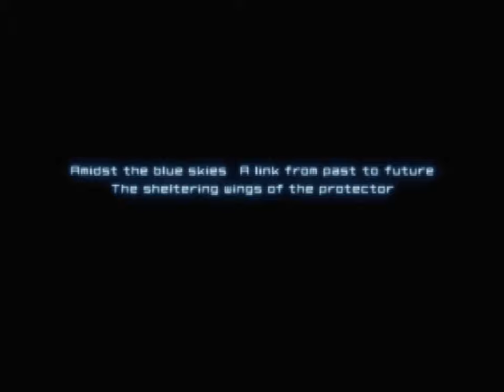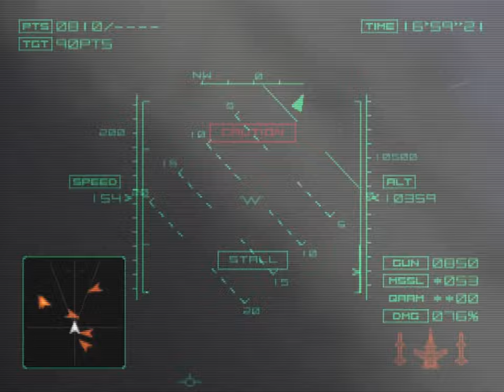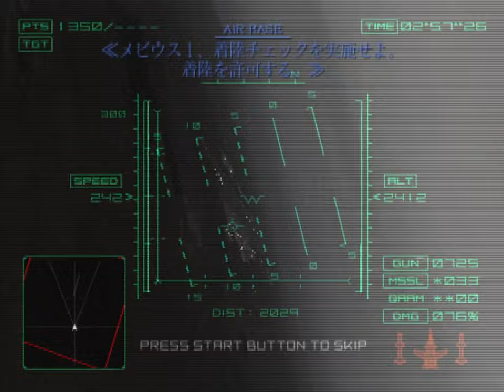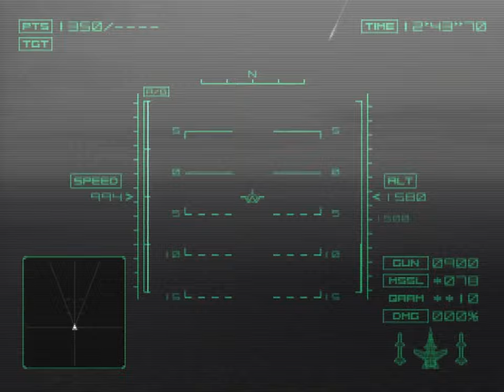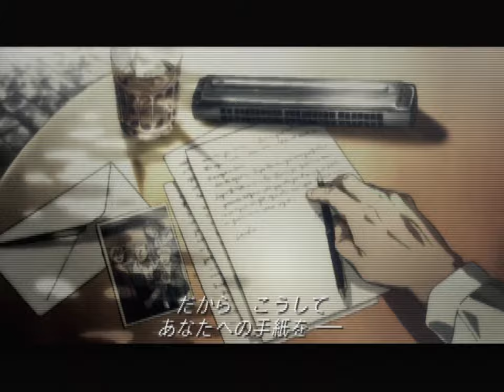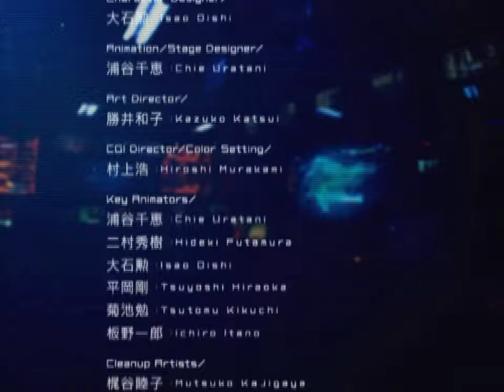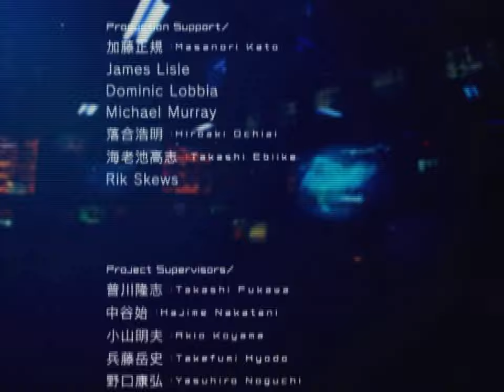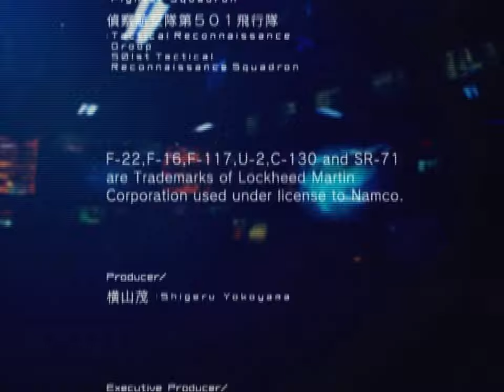Ace Combat 04: Shattered Skies (PS2) - 18. Megalith [Hard]